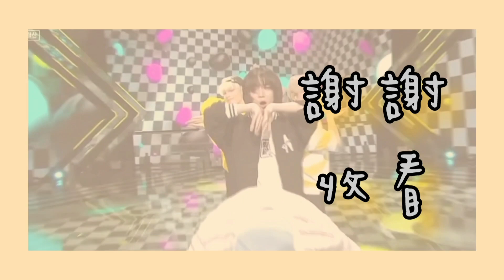TXT中字｜粉絲MOA一刻都不能鬆懈的情敵 ATEEZ鄭友榮!!